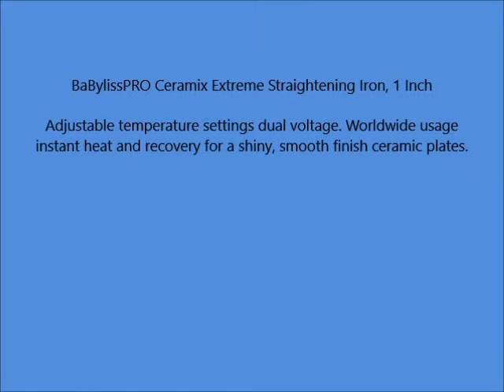BaBylissPRO Ceramix Extreme Straightening Iron, 1 Inch